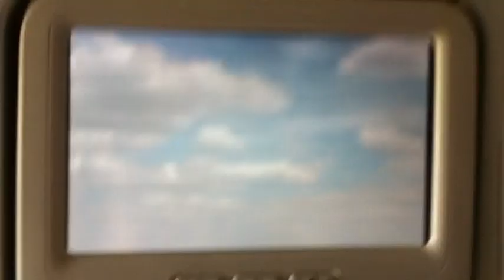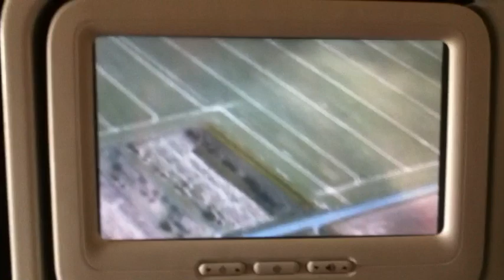Konkuk 1 (Seúl)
Primero de los vídeos de mi estancia en Seúl (Corea del Sur)